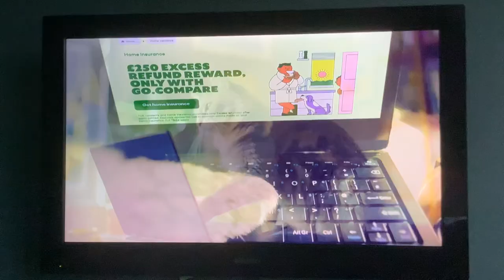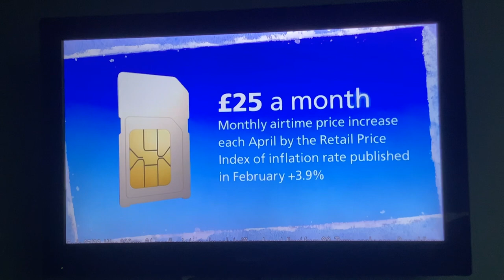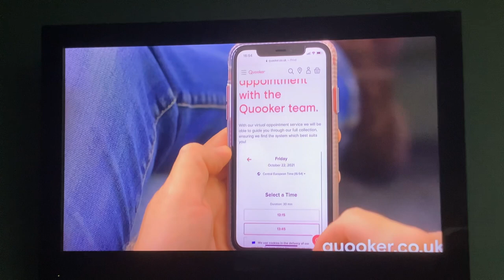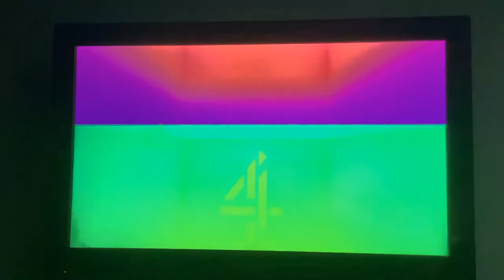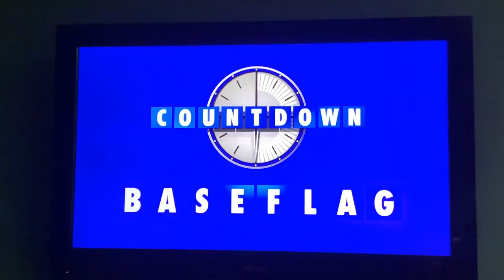Channel 4 Adverts | Mon 5|2|2024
Channel 4 Purple Background Break Bumper
LNER
go Compare
Specsavers
o2
Quooker
NFU Mutual
Fairy Outdoorable
Euronics
Channel 4 Green Background Break Bumper
Channel 4 Online